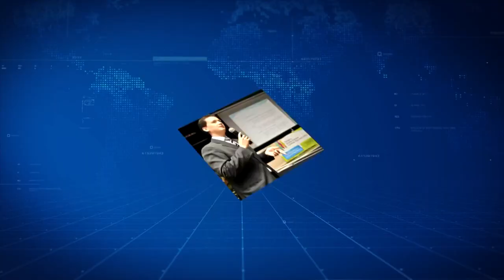[Edição120918]Réus confessos participam de audiência sobre morte do delegado Davi Aragão